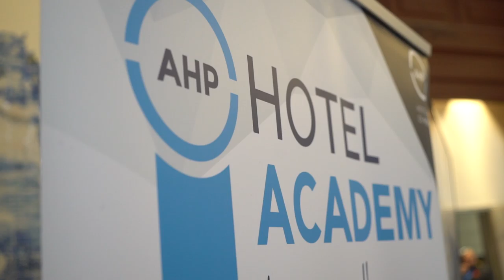Free Stock Footage